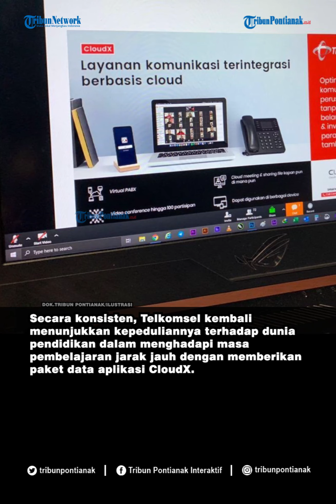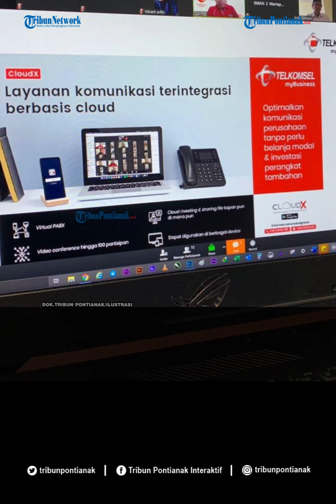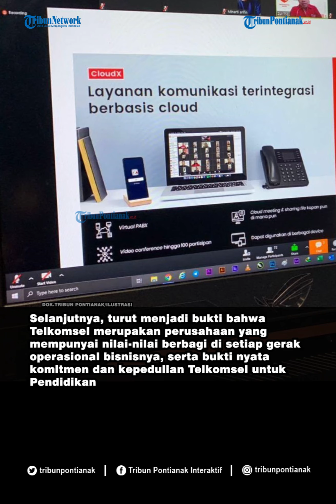Telkomsel Pamasuka Salurkan Bantuan Paket Data dan CLoudX di 7 Provinsi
Secara konsisten, Telkomsel kembali menunjukkan kepeduliannya terhadap dunia pendidikan dalam menghadapi masa pembelajaran jarak jauh dengan memberikan paket data aplikasi CloudX.

Berkolaborasi dengan Asosiasi Dinas Kominfo Propinsi Seluruh Indonesia (ASKOMPSI), Telkomsel Pamasuka (Papua Maluku Sulawesi Kalimantan) akan menyalurkan bantuan ini di 7 provinsi yakni Kalimantan Selatan, Sulawesi Barat, Sulawesi Utara, Sulawesi Tengah, Maluku, Papua dan Papua Barat